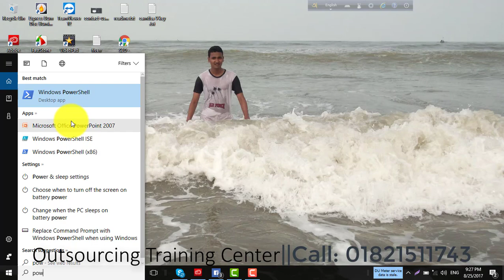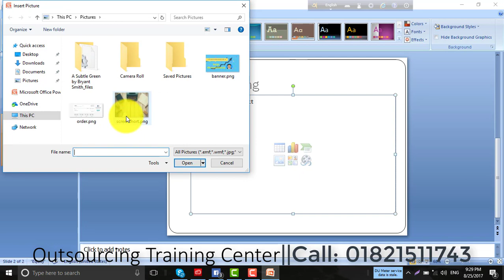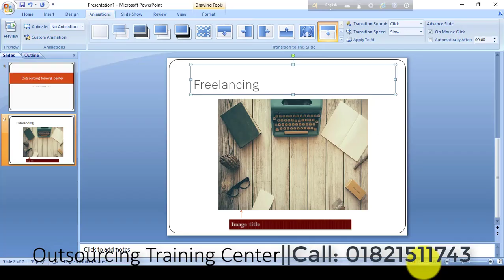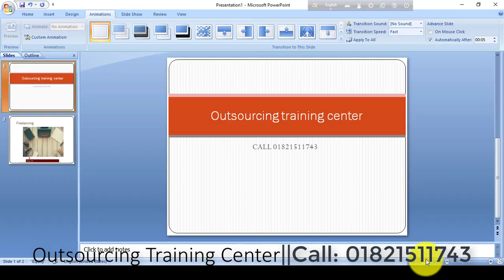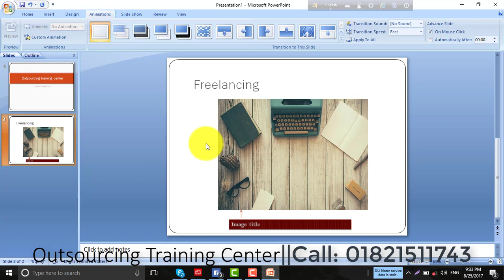ms power-point 2007 bangla tutorial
"আউটসোর্সিং ট্রেনিং সেন্টার" এর প্রফেশনাল ডিজিটাল মার্কেটিং কোর্সের ক্লাস শুরু হতে যাচ্ছে। উক্ত কোর্সটি করে আপনি মাসে ২০,০০০ থেকে ৩০,০০০ টাকা ইনকাম করতে পারবেন । কোর্সের আসন সংখ্যা সীমিত। আগ্রহীগন ভর্তির জন্য আজই যোগাযোগ করুনঃ-
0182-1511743